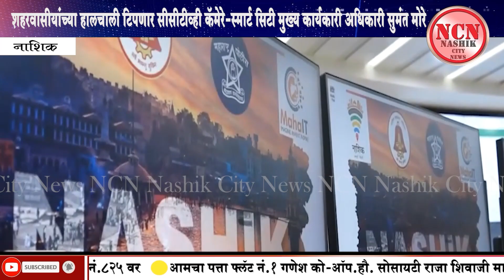नाशिक । शहरवासीयांच्या हालचाली टिपणार सीसीटीव्ही कॅमेरे-स्मार्ट सिटी अधिकारी सुमंत मोरे